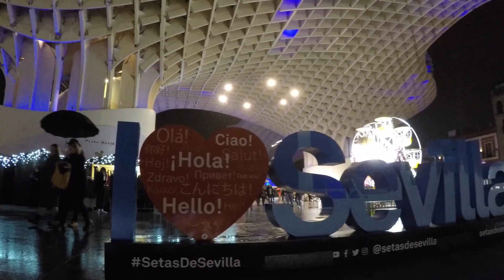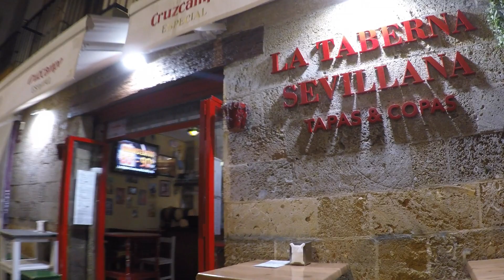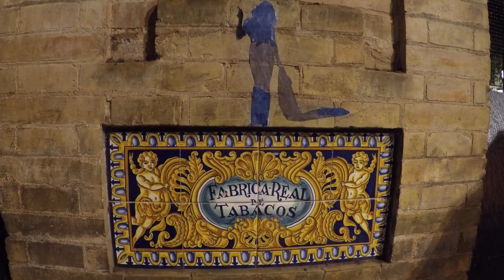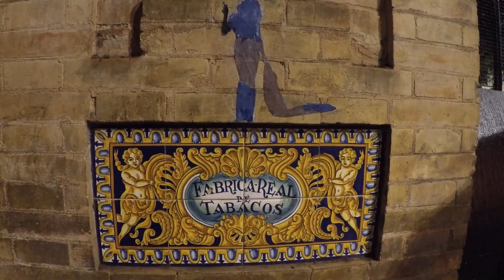Siviglia cosa fare la sera! Tour della città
Seguimi anche sugli altri canali !